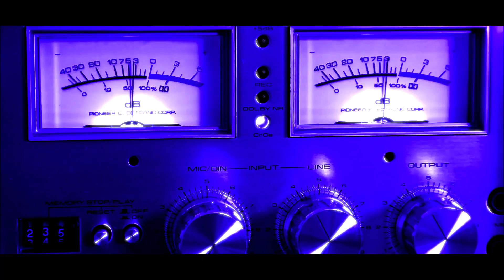Ultimate Stream Live | Episode 14 | Epos ES-14N Loudspeakers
We discuss the re-launch of the famous Epos loudspeaker brand from the 1980's & the brand new ES-14N standmount loudspeaker with Karl-Heinz Fink.
NOW ON DEMONSTRATION AT ULTIMATE STREAM IN SURREY, UK